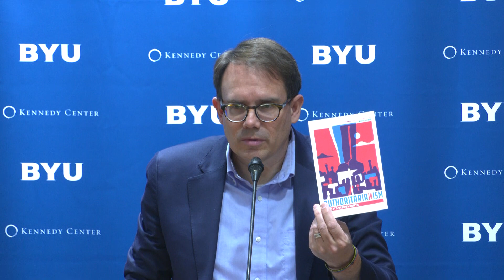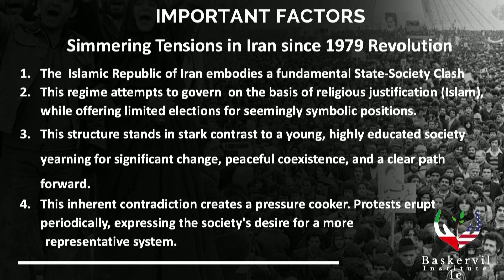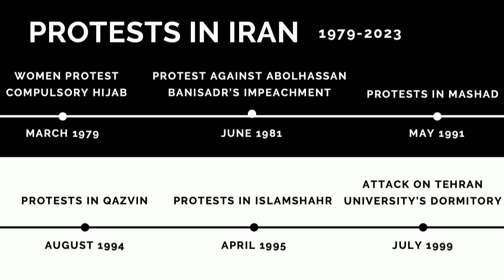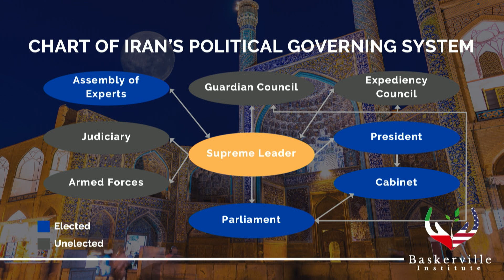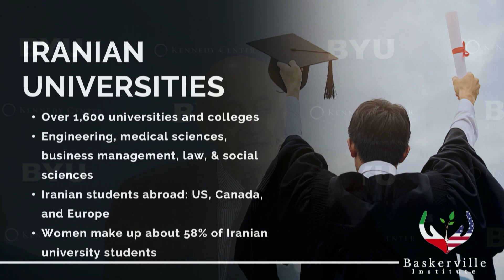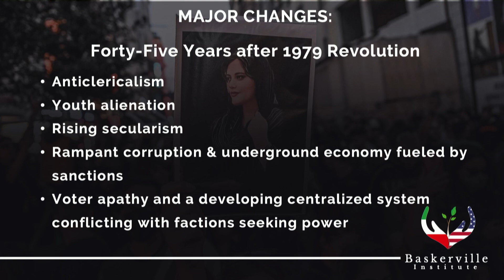Dr. Bahman Baktiari | Understanding the 2022–2023 Iranian Protests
The Islamic Republic of Iran was born from the upheaval of revolution in 1979. The Iranian regime has faced repeated political demonstrations and popular protests since then, but it has defied all predictions of its demise. What are the grievances that have fueled these recurring waves of dissent? How have the unique institutions of Iranian government interacted with protest movements and how has the response to dissent evolved over time? What does the latest wave of protest in Iran teach us about the future of Iranian politics?

Dr. Bahman Baktiari is the Executive Director of the Baskerville Institute, a non-profit organization that promotes understanding and respect between Americans and Iranians. He received his Ph.D. in International Law and Government from the University of Virginia. He has held academic and administrative positions at multiple universities and published extensively on Iranian culture and politics. He is the author of Parliamentary Politics in Revolutionary Iran: Institutionalization of Factional Politics.

Part of the Kennedy Center's winter 2024 lecture series, "Authoritarianism and Its Discontents."